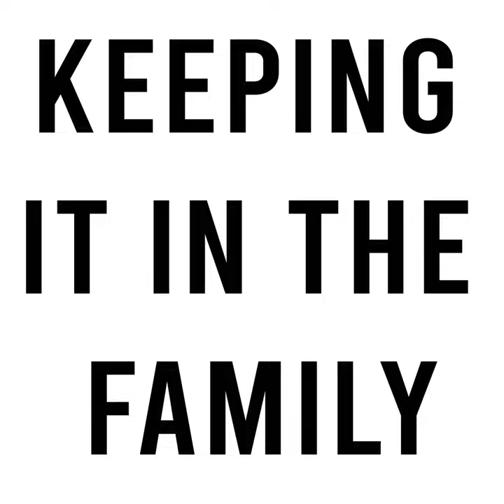Keeping It In The Family (Live)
Keeping It In The Family (Live) · Roger Alan Wade

Keeping It In The Family

Music  Publisher: Songs of Chandessica
Music  Publisher: BMI